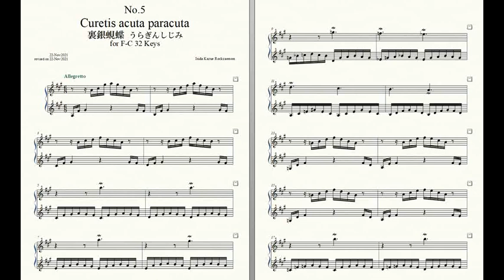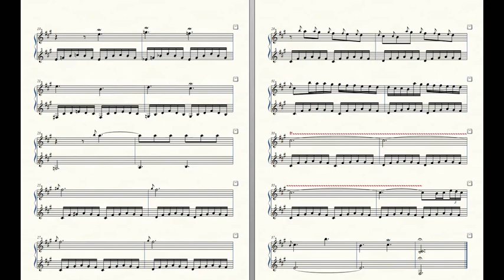Rockzaemon “Lycaenidae” Preludes for Celesta or Toy Piano No.5.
Rockzaemon.
Lycaenidae No.5.

Curetis acuta paracuta 裏銀蜆蝶 うらぎんしじみ